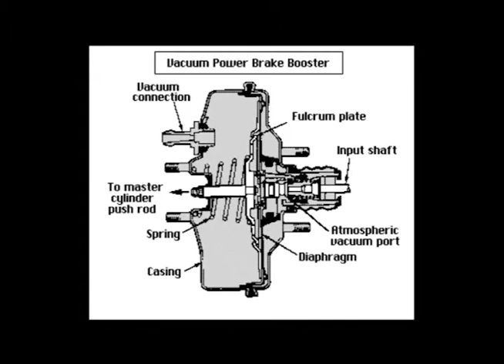Panama City's First Things on Wakin' Up With Don Arias - 1/1/15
Welcome to Wakin' Up with Don - Panama City's First Things in the Morning!

Wakin’ Up With Don creates an uplifting morning television viewing experience for Northwest Florida. Airing weekdays from 6:30 am on WPGX-TV, Fox 28, the show covers lighter stories such as lifestyle and entertainment as well as human interest stories. The show appeals to viewer’s sense of community with stories promoting family life, good government and healthy living. Don’s morning show devotes a little more time to making viewers smile.

Guests and location shoots from around the Florida Panhandle keep local. The show is broadcast to Bay, Calhoun, Franklin, Gulf, Holmes, Jackson, Liberty, Walton and Washington counties.

Regular Guests:

-- David Lovett, Mad Hatter Auto